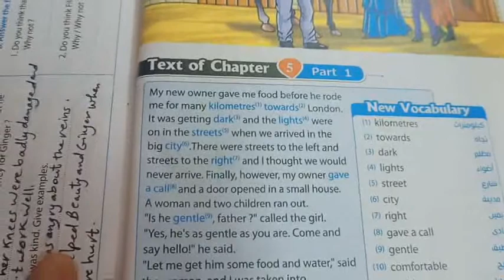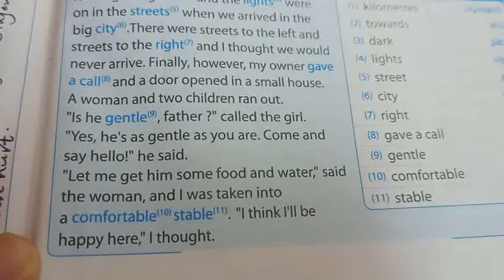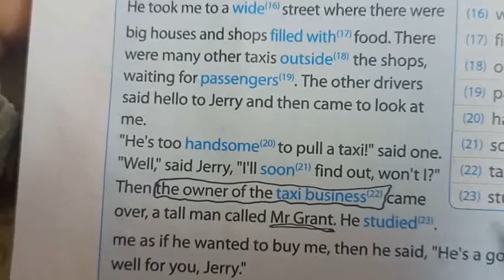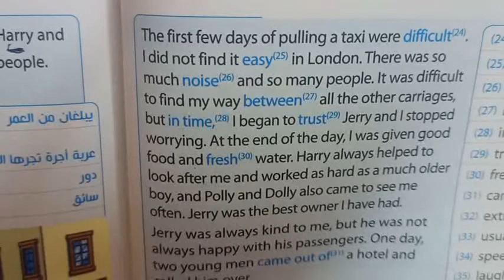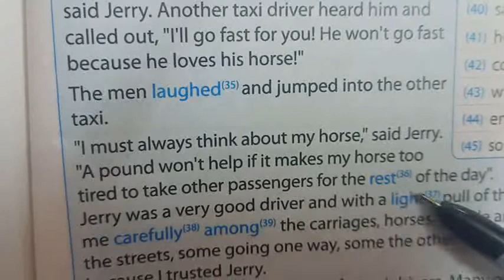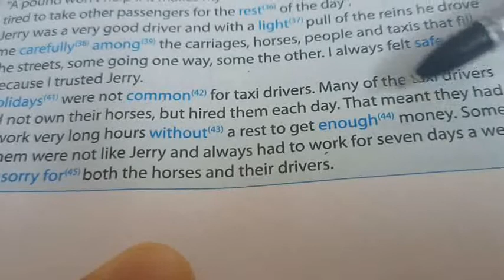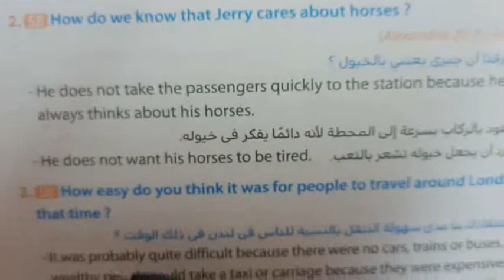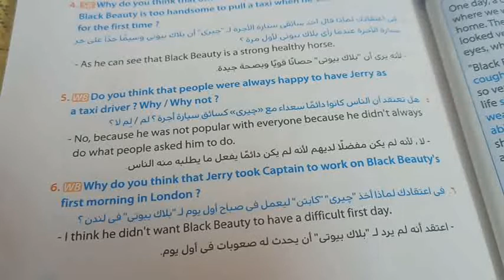الترم الثانى Black Beauty - الصف الثالث الاعدادى - Chapter 5 Part 1 الفصل الخامس - الجزء الاول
الفصل الخامس من قصة بلاك بيوتى الجزء الأول - الشرح من كتاب المعاصر مع عرض اسئلة التفكير النقدى تالتة اعدادى الصف الثالث الاعدادى -القصة- الفصل الخامس - الترم التانى بلاك بيوتي 2021